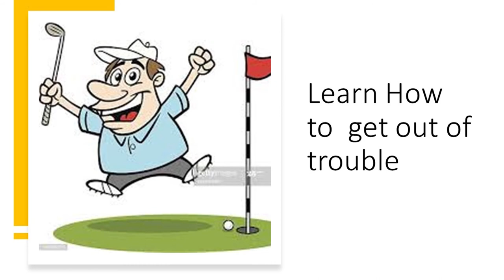FCA Camp Dave Feamster Tough Lies